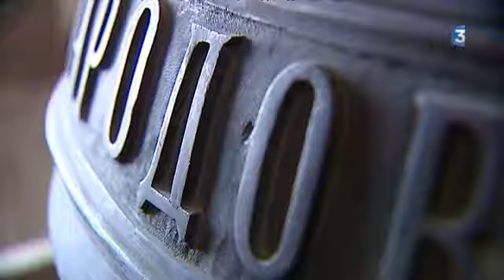La cloche russe sonnera bientôt de nouveau sur Châtellerault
La cloche russe devrait sonner de nouveau le jeudi 11 mai, à partir de midi sur Châtellerault. Cette cloche est unique : elle a été offerte à la ville par le Tsar Nicolas II, excusez du peu. Nous vous racontons pourquoi.

Reportage de François Bombard, Julien Delage et Josiane Etienne

Intervenants :
- Michel Fournier, conseiller technique campanaire de la société Bodet
- Denis Lemaître, président de la Société des Sciences de Châtellerault
- Serge Duguet, prêtre de la communauté de Châteauneuf à Châtellerault